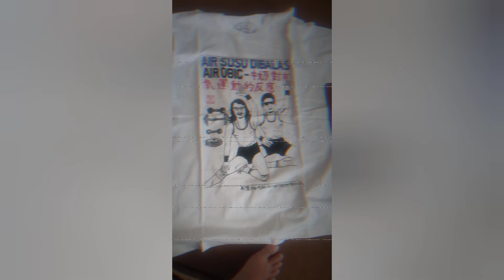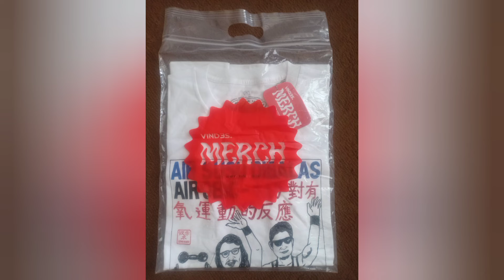Vindes Merch unboxing. Vindes lover,here you go.. Vindes Lover merapat yuks..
Vindes adalah suatu corp yg sedang in banget di anak muda,termasuk merchandise nya yg laku keras di antara vivin dedes. Kali ini vindes merch kaos 'Air Susu Di Balas Airobik' warna putih size S,dengan TB : 162,BB : 57 kg.
Kain nya oke nyaman,dan yg paling penting adalah be part of the vindes universe..